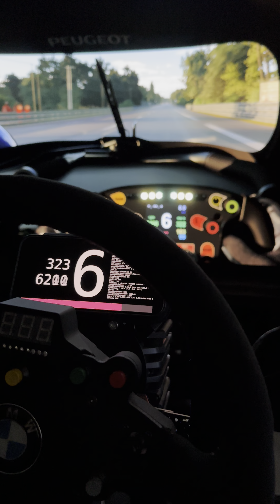GT7 + iPhone Dash Prototype: Le Mans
Peugeot 908 HDi FAP.